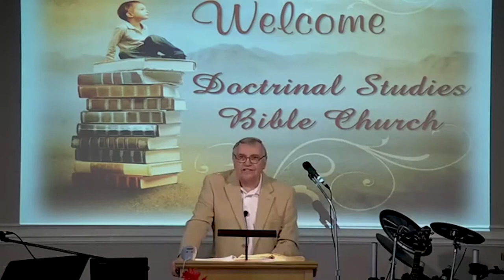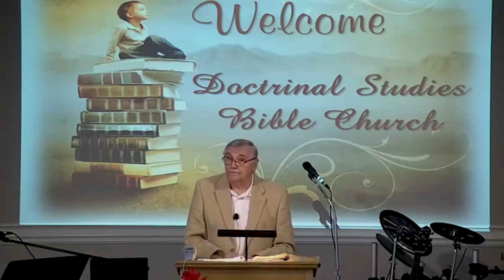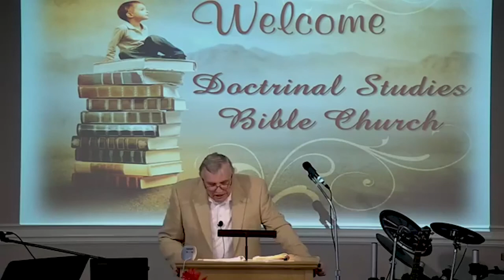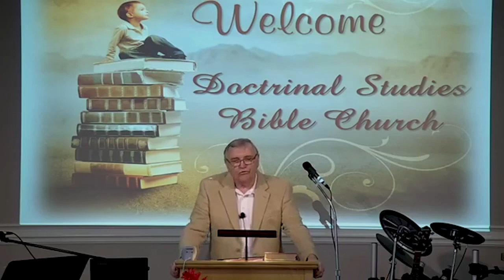DSBC - Ron Adema - A Healthy Church (#32) - Doctrine of One Baptism (part 1) - Sep. 15th, 2019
Series: A Healthy Church

Lesson: Doctrine of One Baptism